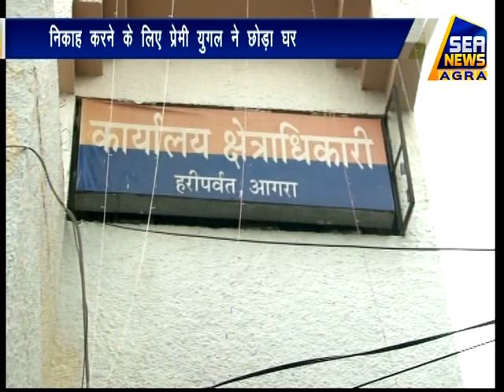थाना शाहगंज क्षेत्र की रहने वाली है युवती